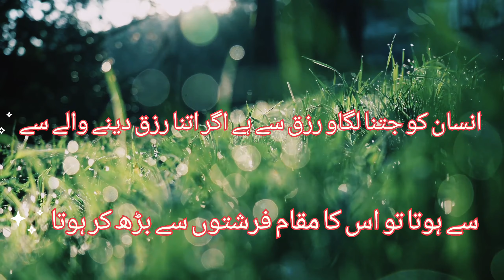✅Golden words 🍂🍁of Shiekh Sayeedii 🍎🍎